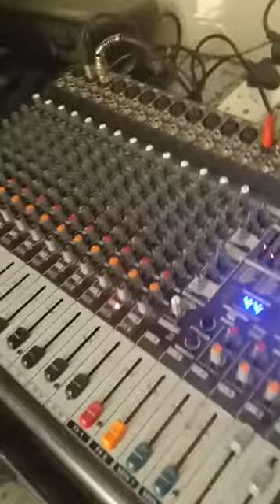FARTUUB BIRIMO IYO HEES CUSUB OO SANADKA 2017